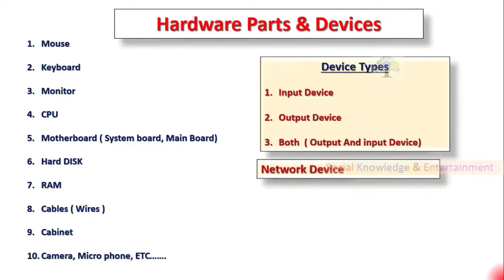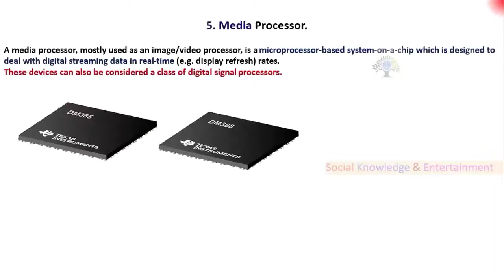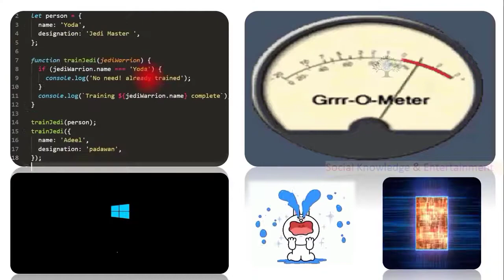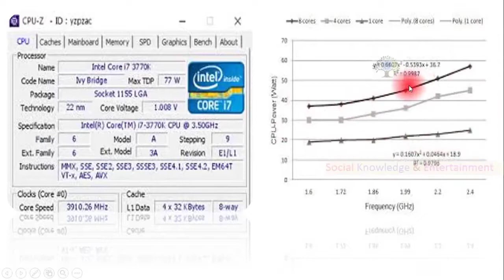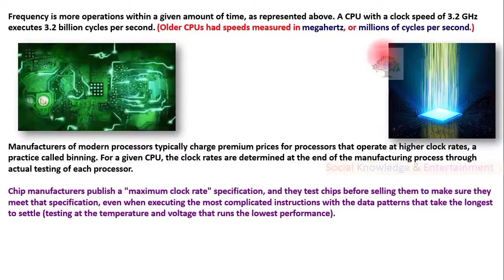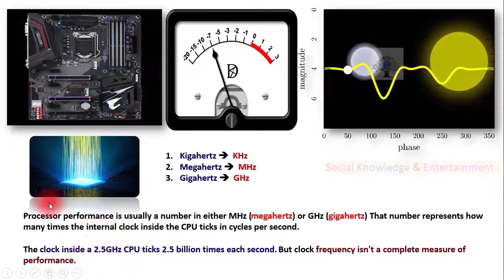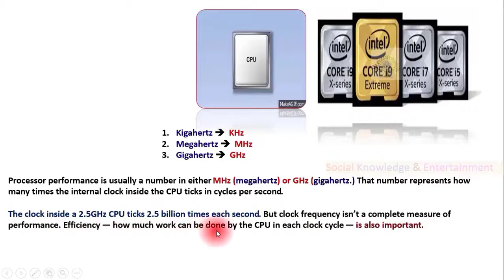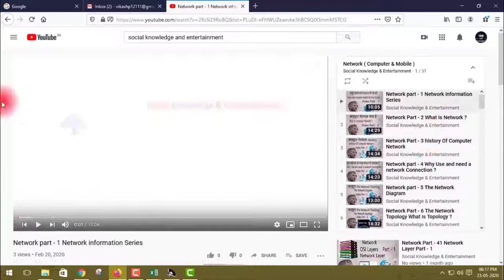Cpu Frequency kya hai | cpu Frequency in hindi | Computer Hardware part - 63 | cpu part - 24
16. Paytm